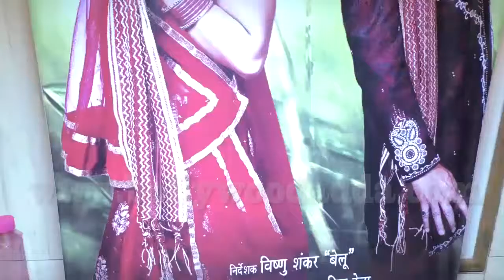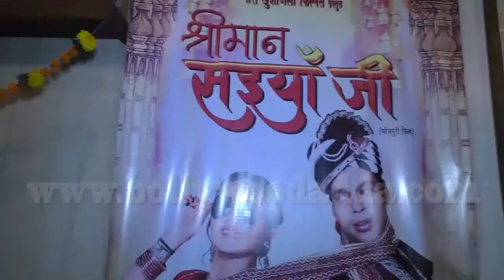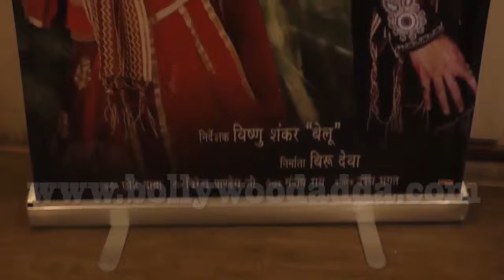Bhojpuri Film ''श्रीमान सइयां जी''Muhurat | Kajal Raghwani, Anand Ojha, Vishnu Shankar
Sunny Gill
Suresh
Suresh Gopi
Suresh Heblikar
Suresh Joachim
Suresh KrishnaBhojpuri Film ''श्रीमान सइयां जी''Muhurat | Kajal Raghwani, Anand Ojha, Vishnu Shankar
Surya Sivakumar
Surya
Sushant Singh Rajput
Sushanth
Suthivelu
Sutti Veerabhadra Rao
T

Tabla Nani
Tanay Chheda
Tanikella Bharani
Tapas Paul
Taraka Ratna
Tarun Arora
Tarun Chandra
Tarun Kumar
Thagubothu Ramesh
Thikkurissy Sukumaran Nair
Thilakan
Tharani
Thalaivasal Vijay
Tinnu Anand
Tiku Talsania
Tom Alter
Tottempudi Gopichand
Tusshar Kapoor
U

Uday Chopra
Uday Kiran
Udaykumar
Unni Mukundan
Upen Patel
Upendra
Upendra Limaye
Utpal Dutt
Uttam Kumar
Uttam Mohanty
V

Vadivelu
Vajramuni
Varun Dhawan
Varun Sandesh
Veeru Devgan
Venkatesh
Vennela Kishore
Venu Madhav
Vijay Arora
Vijay Chandrasekhar
Vijay Duniya
Vijay Raaz
Vijay Raghavendra
Vijayakanth
Vijayakumar
Vijayaraghavan
Vikas Kalantri
Vikas Sethi
Vikram Gokhale
Vikram Kennedy
Vinay Apte
Vinay Pathak
Vinay Virmani
Vinayak Joshi
Vineeth
Vineeth Sreenivasan
Vinod Khanna
Vinod Mehra
Vipin Sharma
Vishal Krishna
Vishal Karwal
Vishnu Manchu
Vishnuvardhan
Vivek
Vivek Oberoi
Vivek Mushran
VTV Ganesh
W - X

Y

Yash Gowda
Yash Pandit
Yash Tandon
Yash Tonk
Yatin Karyekar
Yogesh
Yugendran
Yuhi Sethu